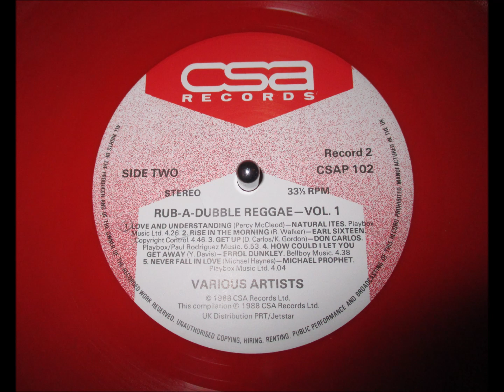Michael Prophet - Never Fall In Love